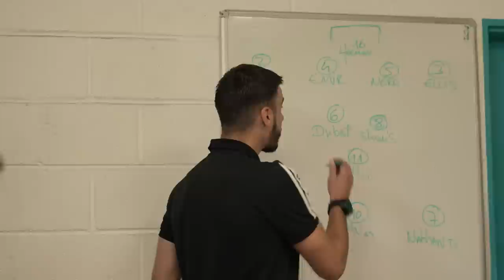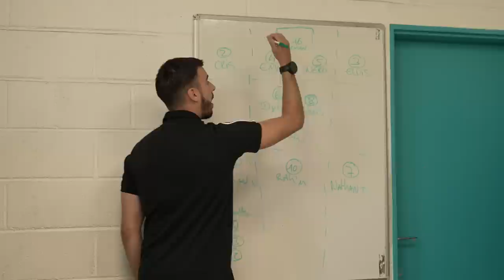ON JOUE UNE D1 AU 3EME TOUR DE COUPE DE FRANCE !! (ÉPISODE 5 - SAISON 22/23)